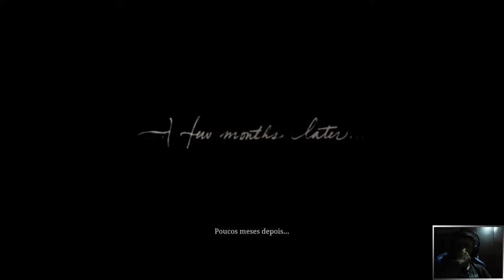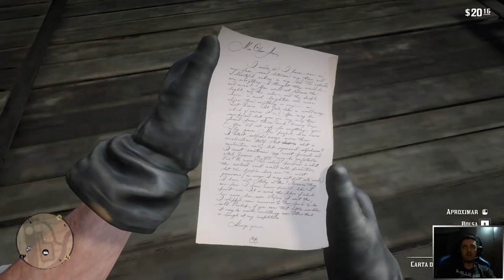DE VOLTA AS ARMAS - RED DEAD REDEMPTION 2 - PARTE 41